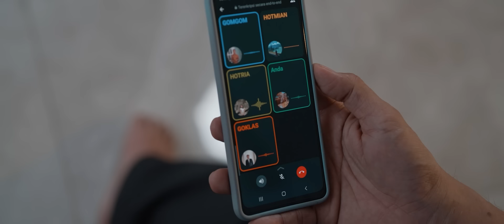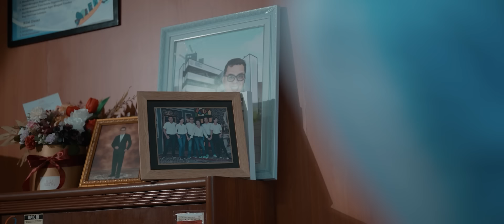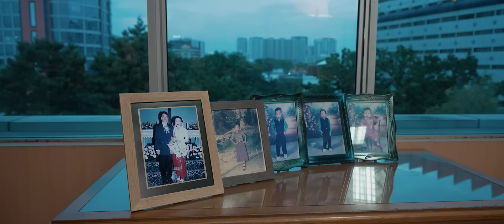SIPANONDANG ( Official Music Video ) Style Voice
Judul                     : SIPANONDANG
Cipt                        :  Mikael PH Togatorop
Produser               :  Mikael PH Togatorop
Original song        : Style Voice
Tahun Produksi    : 2022
Artis                       : Style Voice
Cast                      :  Mikael PH Togatorop
                              :  Sondang
                              :  Hotmian
                              :  Gomgom
                              :  Goklas
                              :  Hotria
Music
Drumer                  : Jerry Butar Butar
BASS                      : Joe Simamora
GUITAR                  : Joy Simbolon
PIANO                    : Raphael Sitorus
Studio                    : STV Studio
Mix - Mastering    :  Wan Music Studio Mr. Agung

Video Credit
DOP & Editor               :  As Gea ( 3 Sudut )
Lighting Asst Cam     :  Yotam Lase
Lirik

PARSONDUK BOLON HU...MATANIARI HI
SIPANGIHUTHON NGOLUKI
NANG Di ANAKHONTA I
SIPANONDANG NA DI LEHON TUHANI

SAI DONGANON HU DO HO...
SAHAT TU NA MATUA DO HO
SAI HOTMIAN AU RAP DOHOT HO
RO DI UJUNG NI NGOLUI

Reef
TUNG BASA DO TUHANI...DI PATUDU DO TU AHU
BORU NI RAJA I. NA MALO MANGOMGOM I
PARSARIPEONTA I GOKLAS MARSIANJUAN NI
HINORHON NI TANGIANG MI. HOTRIA PARNGOLUONTA I

TOHO MA HO INANG.
TOHO MA HO TUTU NA TINODO NI ROHAKKI
TOHO MA HO TUTU PARSONDUK BOLONKI
HASIHOLAN NI ANAKHONTA I